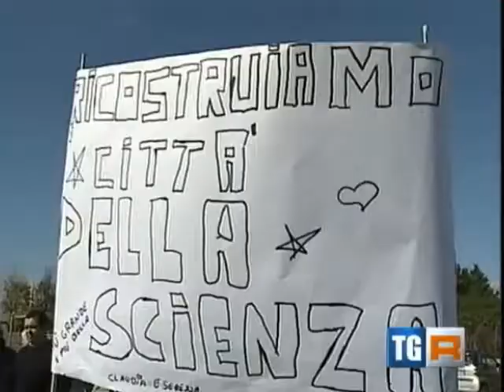TgR Campania 31 maggio 2013 - Presentazione dei concerti per Città della Scienza